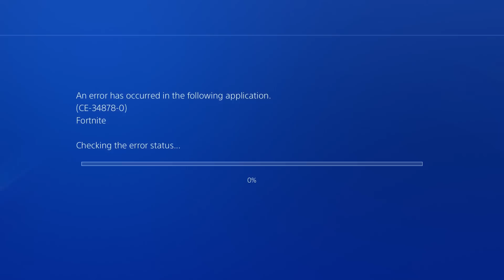How To Get The SECRET Bushranger Backbling For FREE! (Bushy's Bulb Backbling)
This is actually really cool.  A free backbling, just for doing challenges?  Let's go!